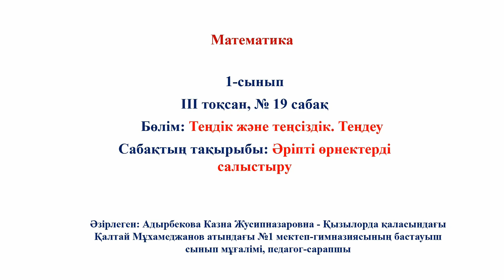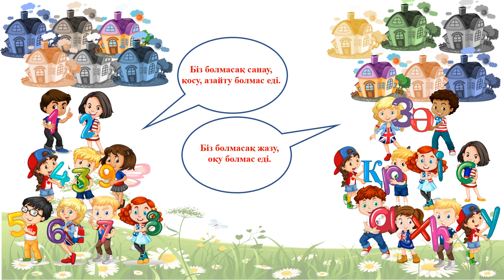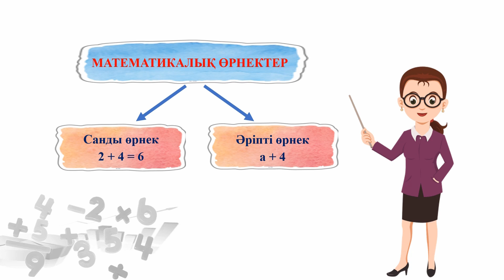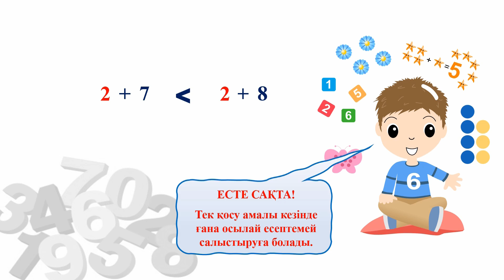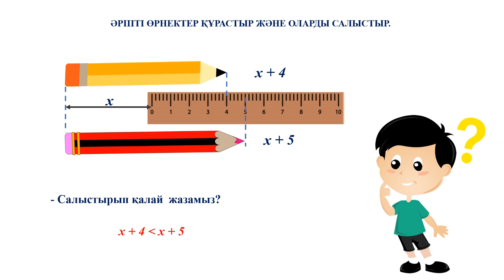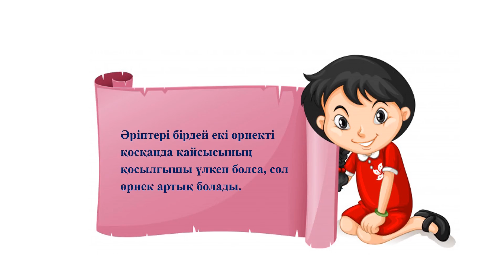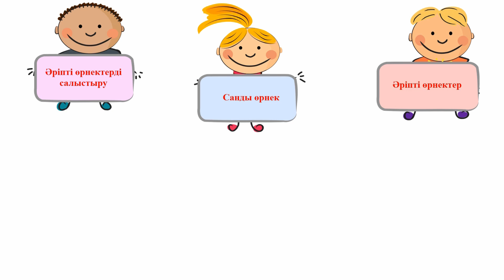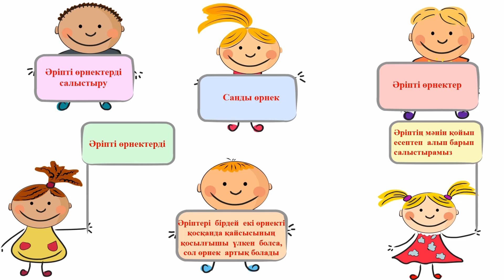ІІІ - тоқсан, Математика, 1 сынып, Сабақ №19